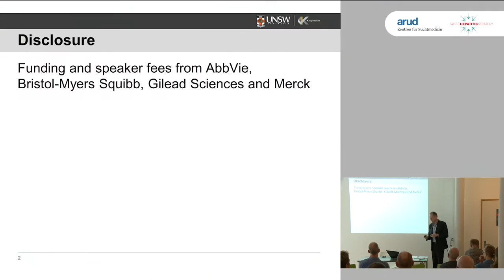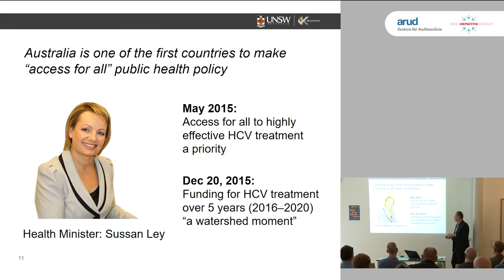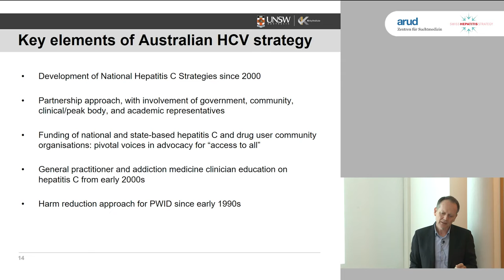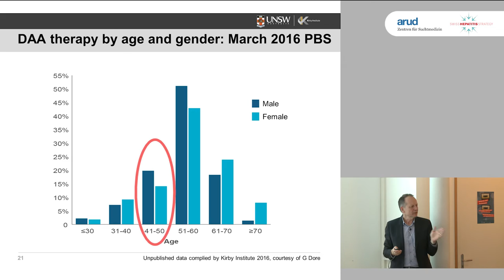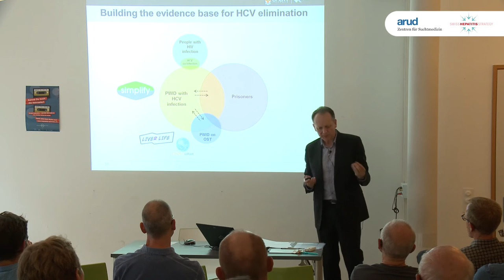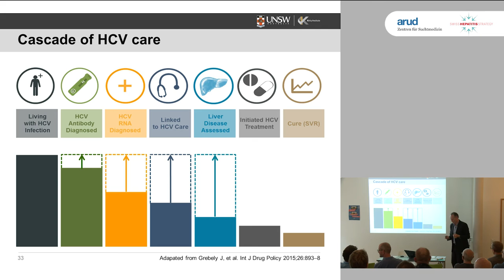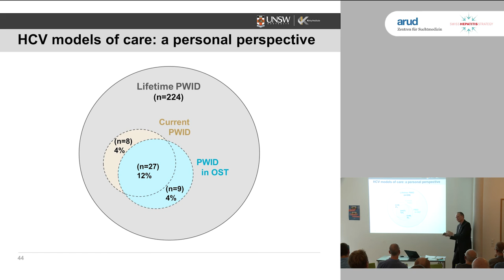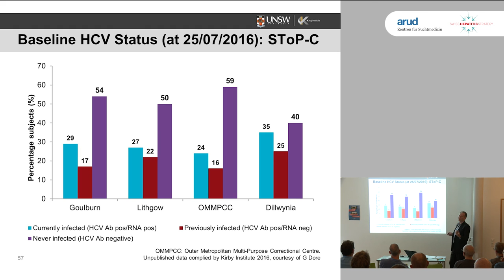Prof. Gregory Dore Australian Hep Strategy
In der Schweiz streiten sich Bund und Pharma über die Hepatitis-C-Therapie, zum Leid der Betroffenen. Die Kosten für das Gesundheitssystem drohen zu explodieren, während Australien eine machbare und effiziente Lösung vorlebt.